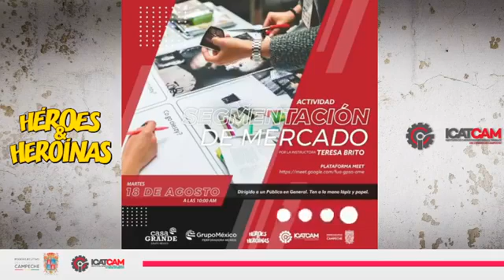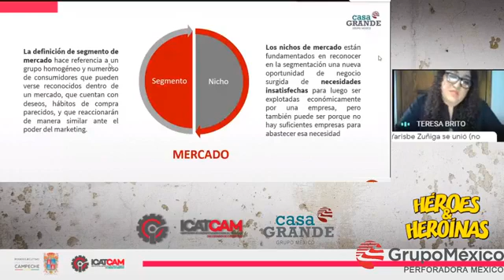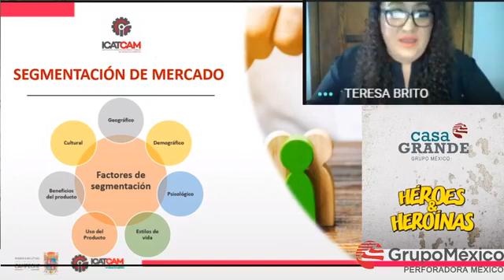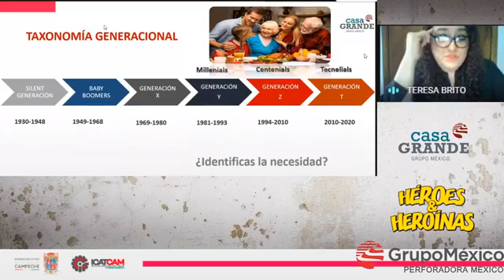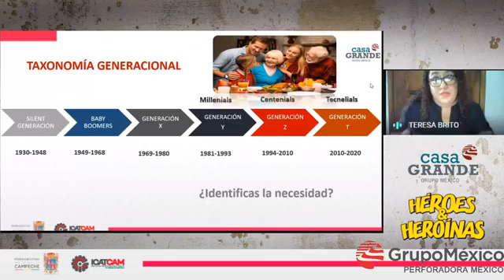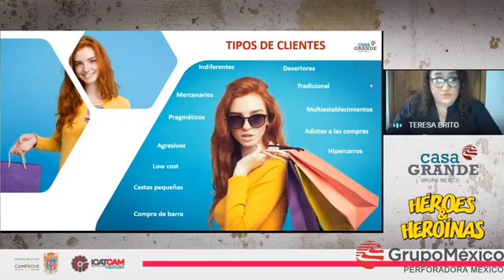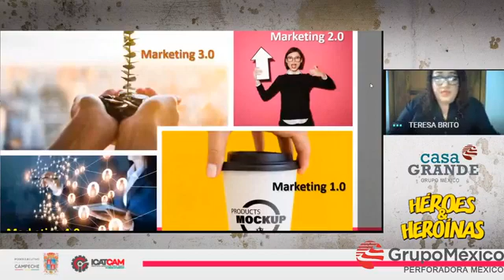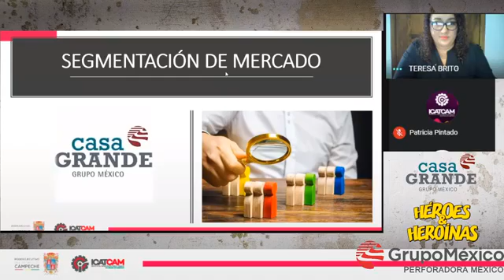CURSO SEGMENTACION DE MERCADO